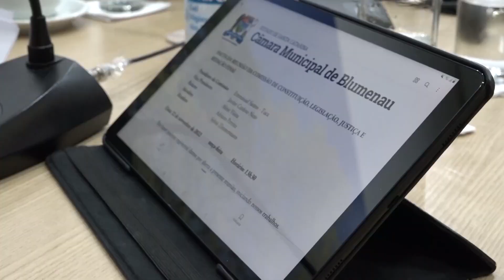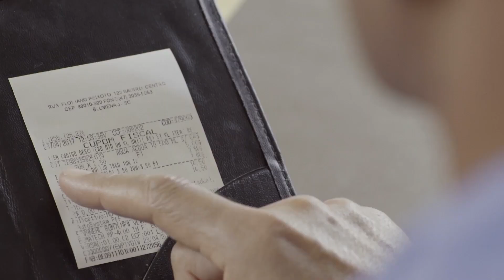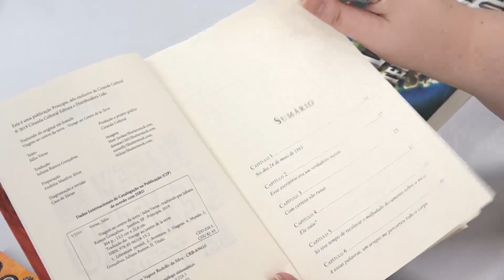TVL Notícias - 23/11/2022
Os principais destaques da Câmara e da comunidade.